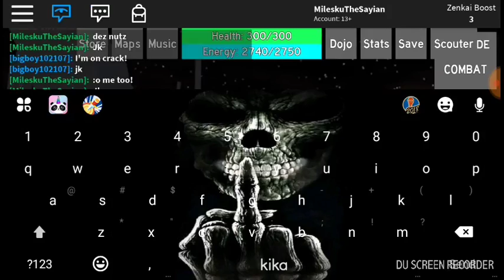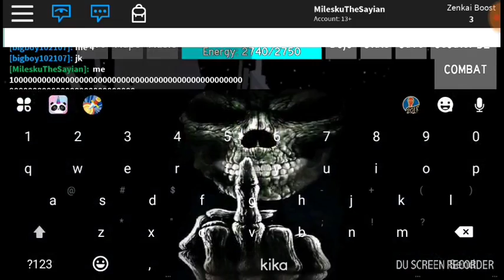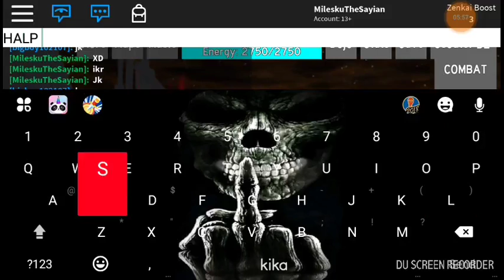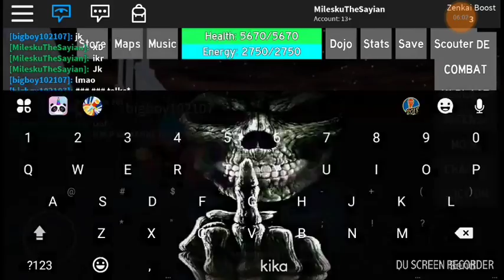Pass The Carrots please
In this video me and big were joking around. And i ended up dancing towards the end of it. this video was made in 2018.